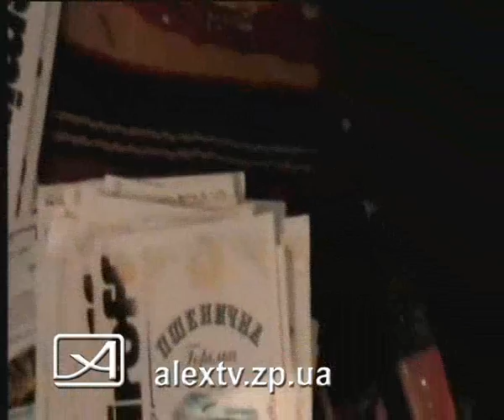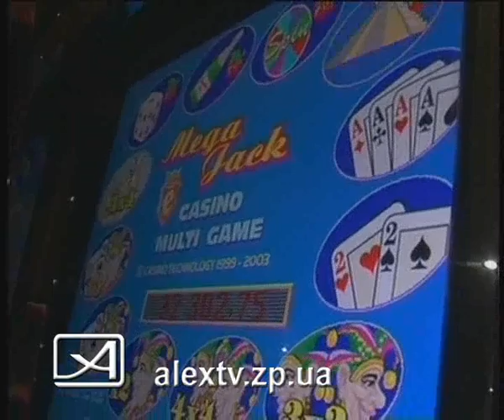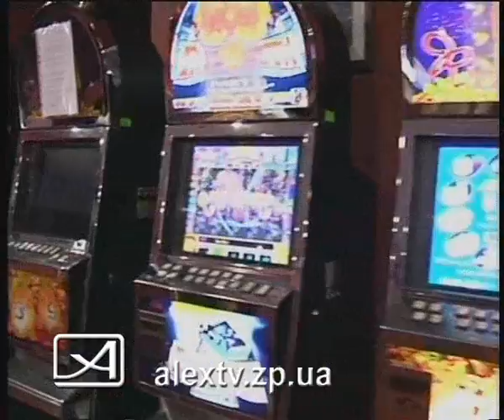27 01 11 налоговая